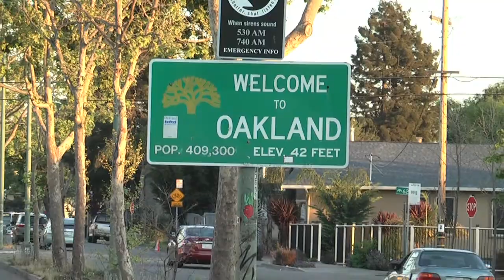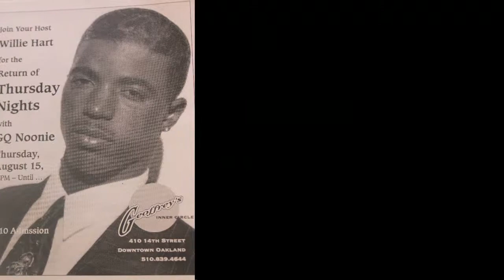8 min trailer 5 12 15